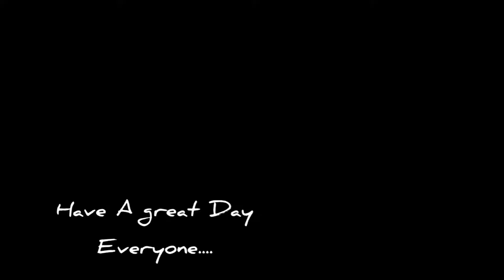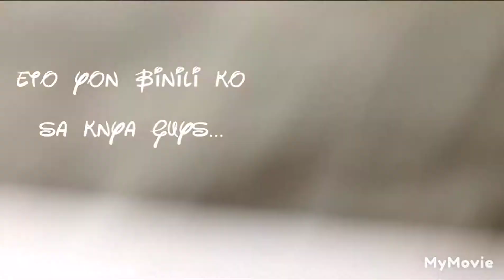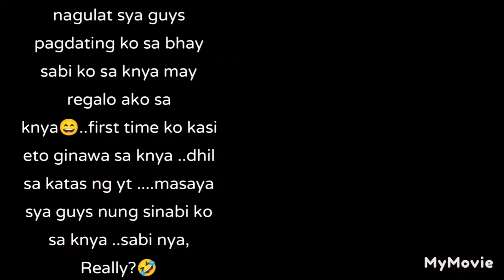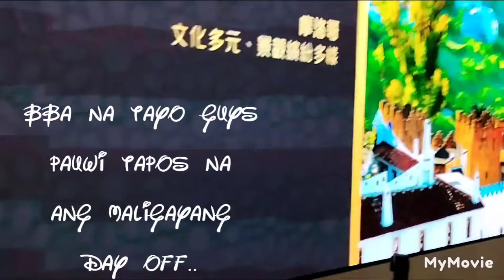Katas ng Yt, Bili Tayo Gift Kay Bossing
bili tayo gift kay bossing